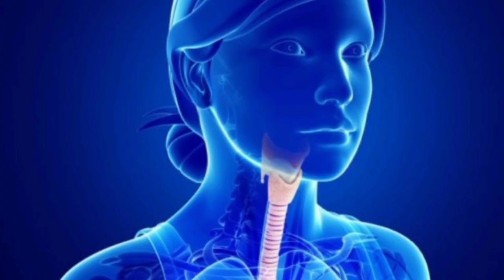Anechoic Chamber | World Quitest Room | Explain in Tamil | Naveen | Naveen Speaks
world quitest Room An anechoic chamber (an-echoic meaning "non-reflective, non-echoing, echo-free") is a room designed to completely absorb reflections of either sound or electromagnetic waves. They are also often isolated from waves entering from their surroundings. This combination means that a person or detector exclusively hears direct sounds (no reverberant sounds), in effect simulating being inside an infinitely large room.

உலகின் அமைதியான அறை பற்றிய விளக்கம்.